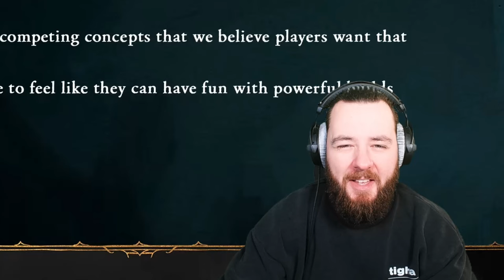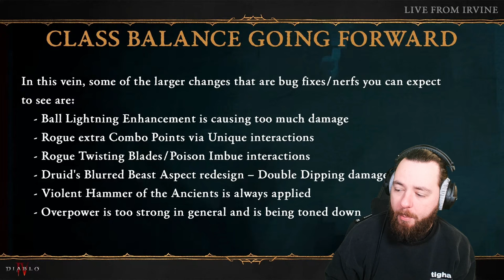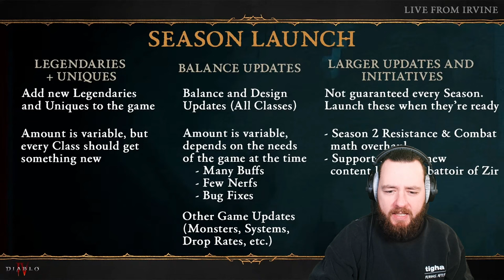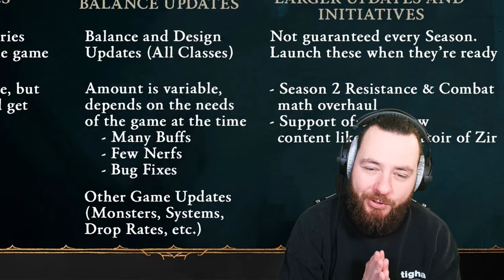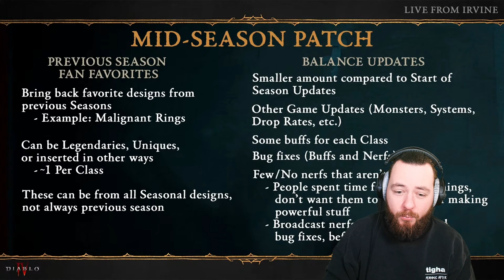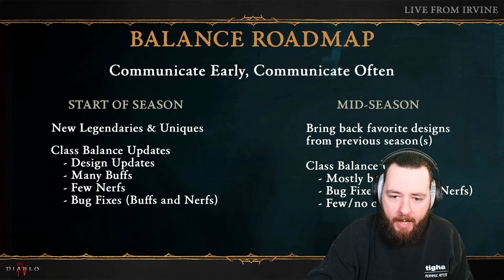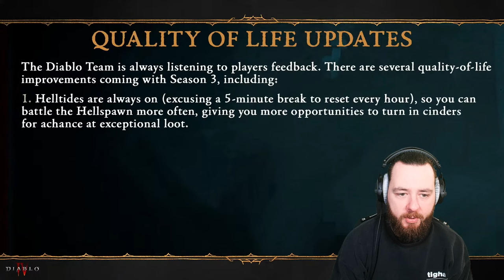NEUE UNIQUES | INFOS & meine MEINUNG zum CAMPFIRE Season 3 DIABLO IV